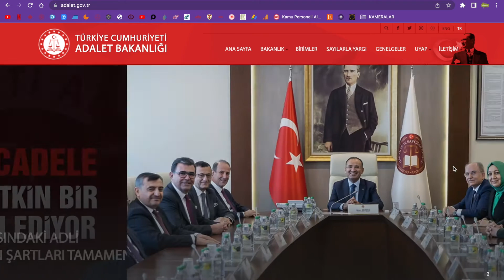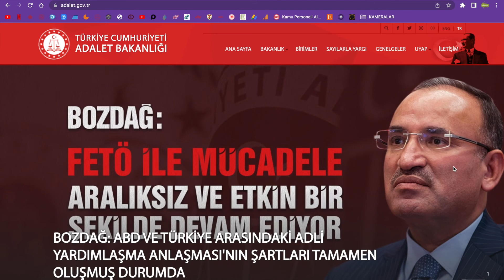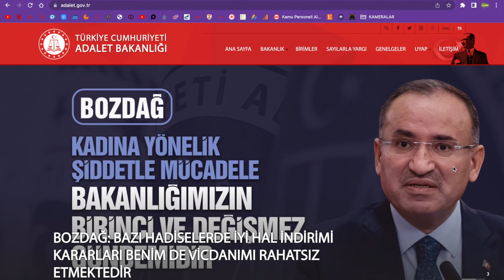2022 ADALET BAKANLIĞI SONUÇ DUYUMLARI 21 ADLİYE TAHMİNİ PUANLAR ZABIT-İCRA-İKM-MÜBAŞİR 1. VİDEO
2022 ADALET BAKANLIĞI SONUÇ DUYUMLARI 21 ADLİYE TAHMİNİ PUANLAR ZABIT-İCRA-İKM-MÜBAŞİR 1. VİDEO